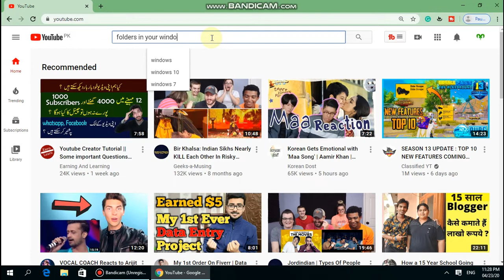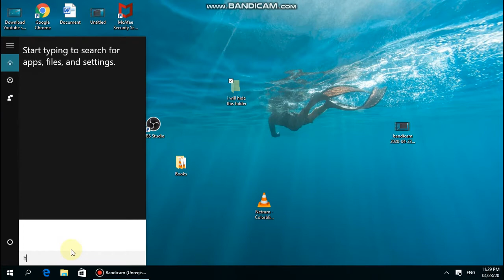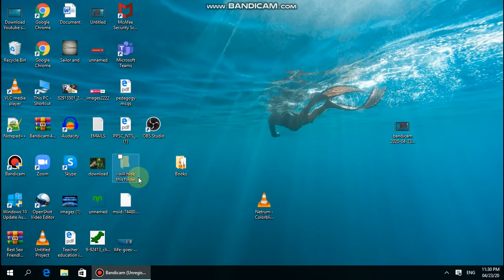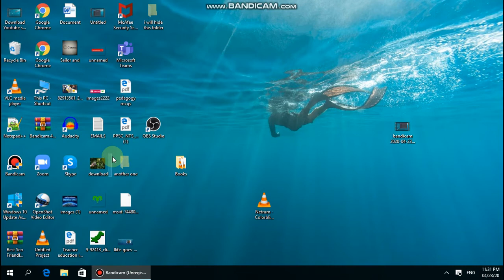How To Hide and Re show Folders In Windows 10 Pro Lens Tutorials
Video Title
in this video, you will learn that how actually you will be able to hide the folder from people n your computer and re-access that folder when you need to access.

Plhut Website

How To set Default Text In Title, Description and Tags in new Youtube Studio In 2020 To Avoid Rewrite

How To Write Urdu In Ms Word Fast And Easy Using English Key Board Pro Lens Tutorial 2020

How To Watch Free News Channel On Jazz Tv In Pakistan No Balance No Internet Package Required